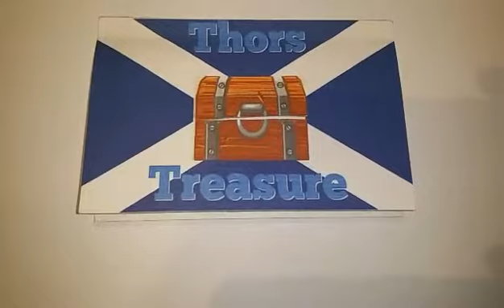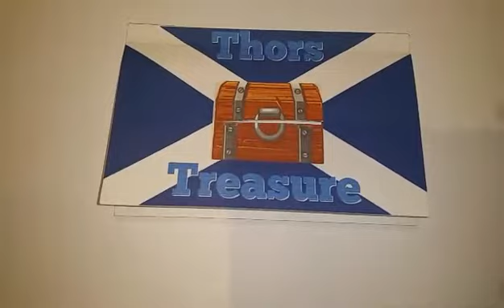///CLOSED //Metal Detecting 500 Sub Appreciation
Random number generator will be used to pick a winner Good luck
RULES
2.worldwide
4.to get a 2nd entry give me a shout out if you like and post the link below to get a second number
5.1 entry per person unless you give a shout out 2 entrys maximum
6.no fake accounts i will check 😊

This is not associated or anything to do with youtube